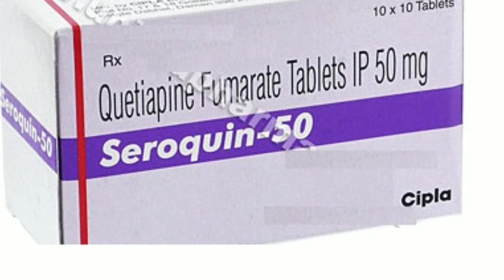seroquin 50 tablet use side effect dosage review in tamil